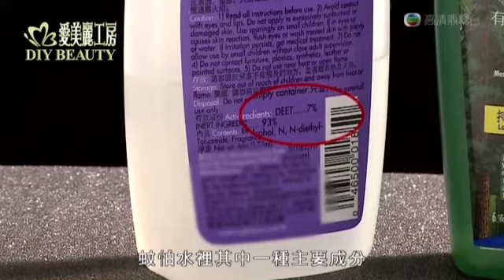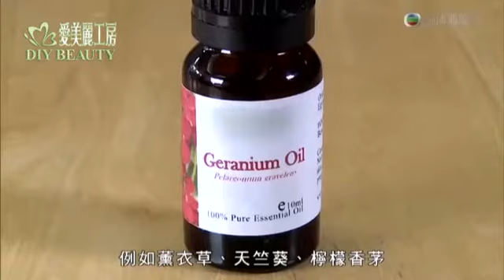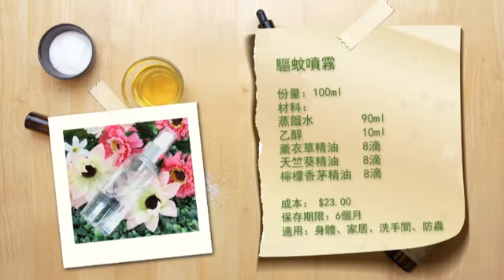驅蚊噴霧DIY教學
教你自己製作驅蚊噴霧，簡單又好用！